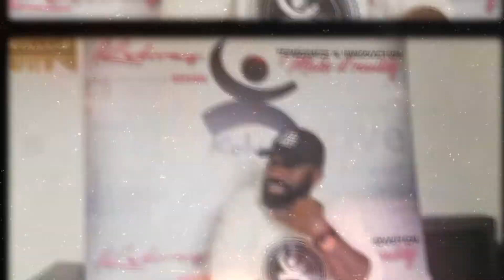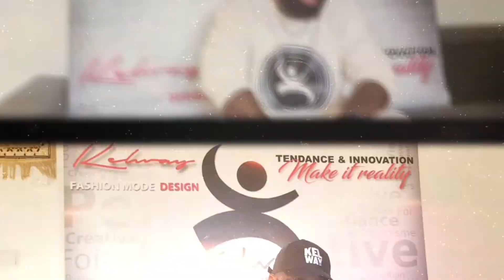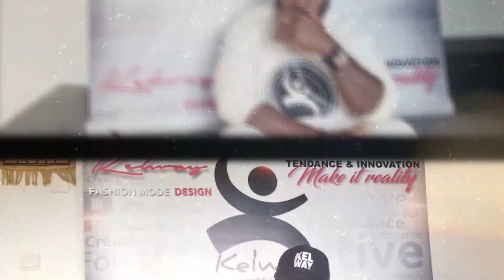Amani Dadié (Manoo Lélé) à coeur ouvert....